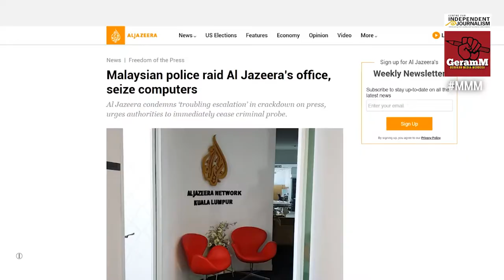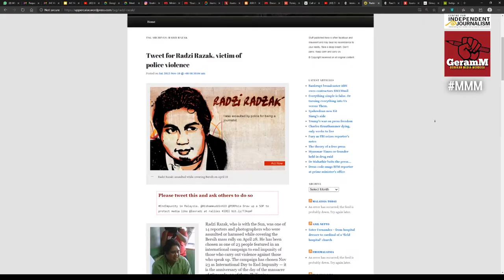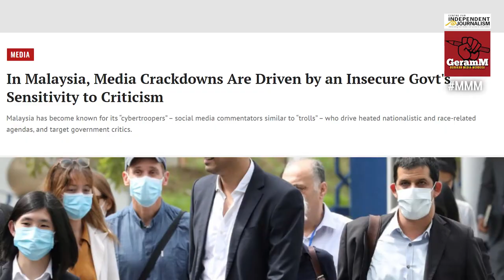A MalaysianMediaCouncil for the right to report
There's been a huge crackdown on media during the COVID19 pandemic, and with it, the right to report has been curtailed.

Now more than ever, we need a MalaysianMediaCouncil to create an enabling environment for free and fair reporting.

Hear these journalists speak about their experiences and how a Media Council would help them get the best news to you without fear or favour.

This video was created by Fat Bidin Media for CIJ and Geramm.

Shoutout to journalists Jules Rahman Ong, Radzi Razak, Tashny Sukumaran, Boo Su-Lyn and blogger Dian Abdullah for speaking to us for this campaign!